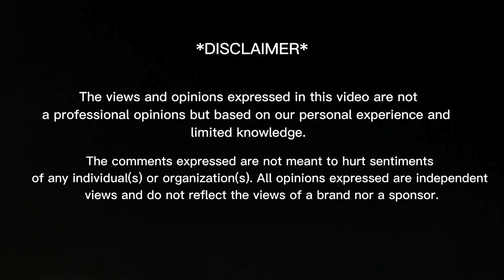T20 WC 2022 🏆: Pak vs Ind Match Review | Pak vs Zim Playing XI | Bot Talks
In today's video you will find:
00:00 - Intro
00:33 - Bot Talks' Intro
02:36 - Pak vs Ind Match Review
08:05 - Shaheen's Injury
10:16 - Nawaz's Last Over
10:50 - No-Ball Conflict
14:18 - Last Over Review
15:38 - Shan Masood's Performance
16:23 - Fakhar's Injury
16:55 - Iftikhar Ahmed aka Chacha G
18:53 - Asif Ali's Future
21:05 - Pak vs Zim Playing XI
22:46 - Opinion on Haider Ali
24:15 - Outro

THANKS! ❤️